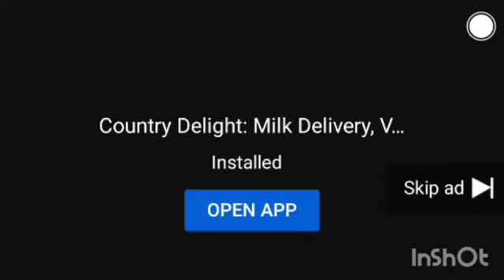2 January 2022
बर्बादी की तरफ दौड़ता चीन
In a discussion with @Amberological